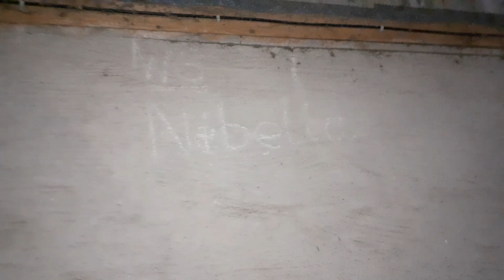Getreidscheune ausfegen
Nach der Getreideverladung kann mit dem Gebläse besser und schneller ausgereinigt werden, als mit dem Besen.